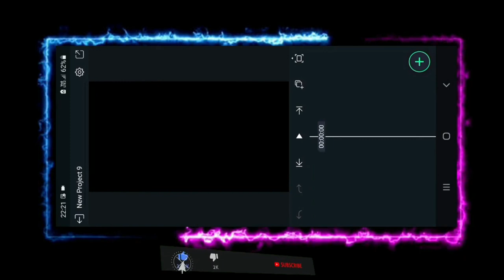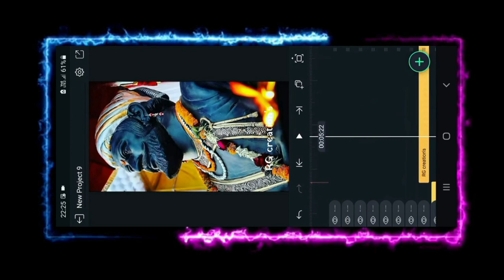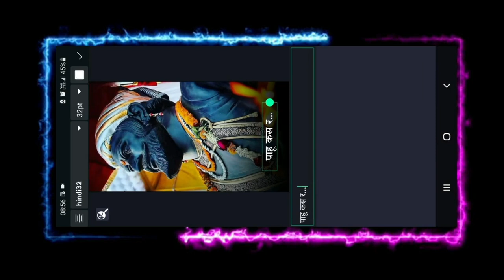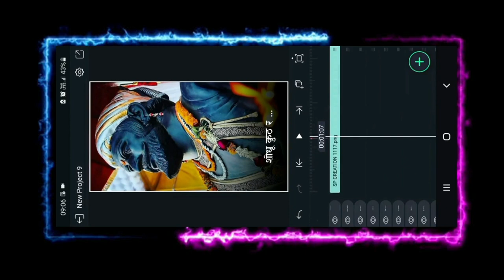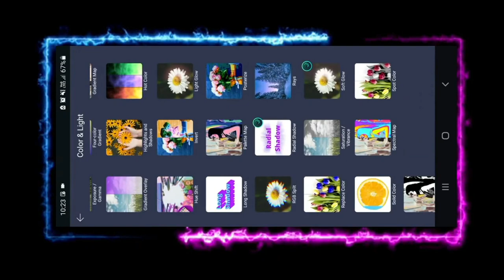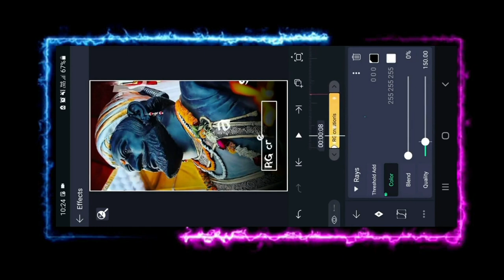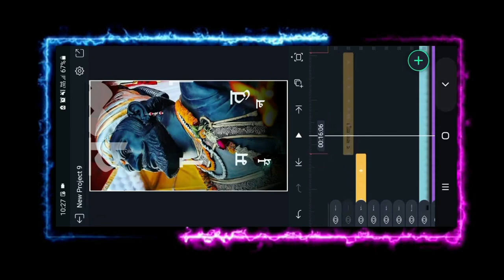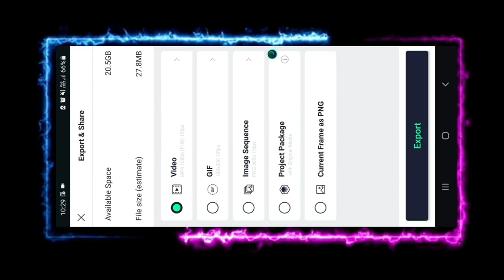शोधू कुठं र...|| Shivaji Maharaj video editing||ALIGHT MOTION||RG CREATION'S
ch. shivaji maharaj video editing||alight motion|| RG creation's

RG creation's#
Chhatrapati Shivaji Maharaj Whatsapp Status Shivjayanti whatsapp Status Shivaji Maharaj Status shivaji_maharaj_dj_status Shivaji maharaj#chhatrapatishivajistatus Shivjayanti status 2022#Jay Bhavani Jay Shivaji WhatsAppStatus shivjayanti2022 Shivjayanti शिवाजीमहाराज शिवजयंती2022 Shivajimaharaj M Jayshivaji Marathastatus RoyalMaratha shivaji maharaj status dj remix, shivaji maharaj video download, shivaji maharaj dj song, shiv jayanti status video download

🙏जय शिवराय🙏